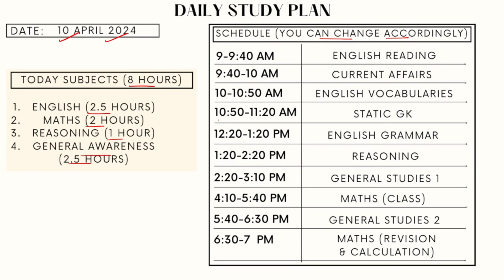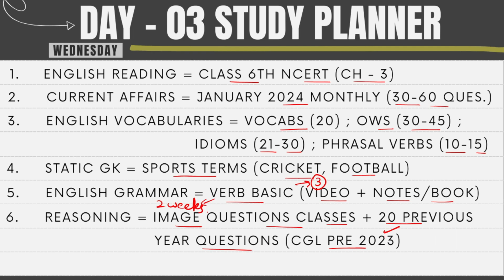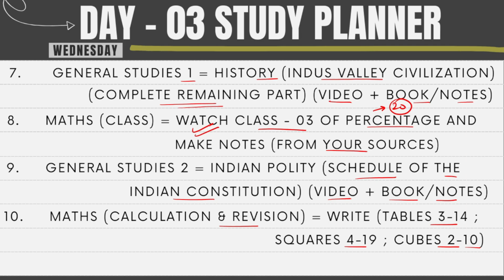Study Plan for Beginners in SSC Exams | Day 3 | SSC CGL/CHSL/MTS/CPO | by AIR 416 in SSC CHSL 2023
(If link is not working then search ssc_select)

English - Any teacher paid batch OR
Books - (vocab : Neetu mam 15000 vocab book ; Grammar : Neetu mam classnotes) agr kisse ke paas volume 1 h to wo usme se bhi kr skta h

General Awareness - Any teacher paid batch OR

Book - Crown

Welcome to the ultimate study plan tailored for beginners aspiring to crack the SSC (Staff Selection Commission) examinations, including SSC CGL (Combined Graduate Level), CHSL (Combined Higher Secondary Level), MTS (Multi-Tasking Staff), and CPO (Central Police Organization). Crafted meticulously by a seasoned expert who secured an impressive AIR 416 in SSC CHSL 2023, this guide is your roadmap to success in the competitive realm of SSC exams.

Embarking on your journey to SSC success requires strategic planning, dedication, and a structured approach. In this series, each day is meticulously outlined to maximize your learning potential and propel you towards achieving your goals. Whether you're a novice or someone looking to refine their preparation strategy, this study plan caters to all levels of proficiency.

Day 3 serves as the foundation of your SSC preparation journey. Here's a sneak peek into what you can expect:

1. Understanding the SSC Examination Landscape:
   - Gain insights into the various examinations conducted by the Staff Selection Commission, including CGL, CHSL, MTS, and CPO.
   - Familiarize yourself with the exam patterns, syllabi, and marking schemes to formulate a targeted study approach.

2. Setting Clear Goals and Objectives:
   - Define your short-term and long-term objectives in alignment with your career aspirations.
   - Establish achievable targets for each phase of the SSC examination preparation process, ensuring steady progress.

3. Assessing Your Current Skill Set:
   - Conduct a self-assessment to identify your strengths and weaknesses across different subjects and topics.
   - Utilize diagnostic tests or previous year question papers to gauge your proficiency level and pinpoint areas for improvement.

4. Creating a Personalized Study Schedule:
   - Design a customized study timetable tailored to your individual needs and preferences.
   - Allocate dedicated time slots for each subject, ensuring a balanced approach towards covering the entire syllabus.

5. Selecting the Right Study Materials:
   - Curate a curated collection of high-quality study materials, including textbooks, reference guides, and online resources.
   - Prioritize reputable sources recommended by experts to ensure accurate and comprehensive coverage of SSC exam topics.

6. Implementing Effective Study Techniques:
   - Explore various learning methodologies such as active recall, spaced repetition, and mnemonics to enhance retention and comprehension.
   - Experiment with different study techniques to identify the ones that resonate best with your learning style and preferences.

7. Staying Motivated and Consistent:
   - Cultivate a positive mindset and stay motivated throughout your SSC preparation journey.
   - Incorporate regular breaks and rewards into your study schedule to maintain momentum and prevent burnout.

Remember, success in SSC exams is not merely about hard work; it's about working smart. With the right guidance and dedication, you can conquer the challenges posed by SSC examinations and emerge victorious. Stay tuned for the upcoming days in this series, where we delve deeper into each subject and equip you with the tools and strategies needed to excel in the competitive world of SSC exams.

Join us on this transformative journey and unlock your full potential as you embark on the path to SSC success. Together, let's turn your aspirations into achievements!

Day 3 Study Plan
Beginners in SSC Exams
Doubts Discussion